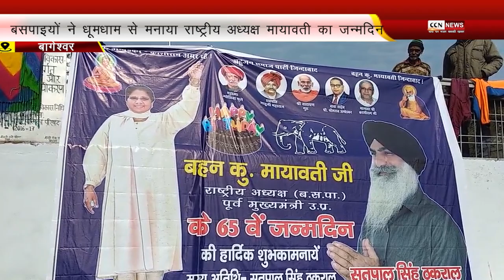बसपाइयों ने धूमधाम से मनाया राष्ट्रीय अध्यक्ष मायावती का जन्मदिन